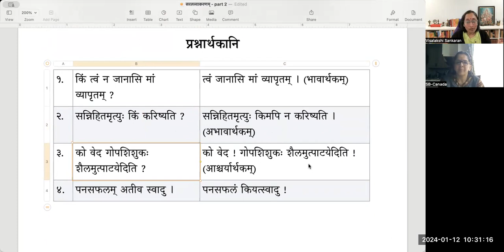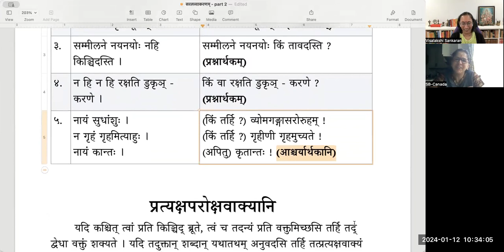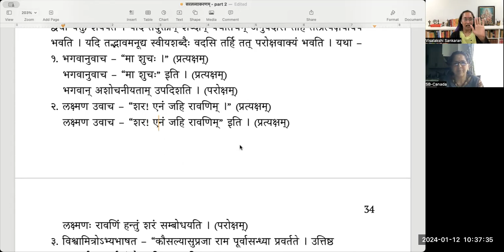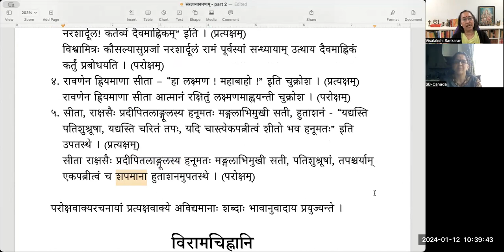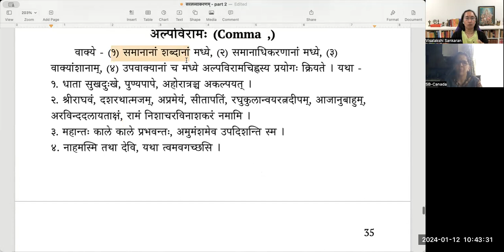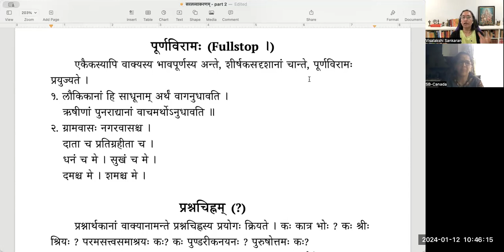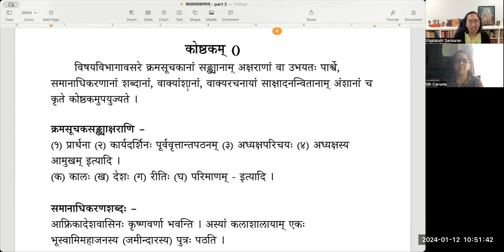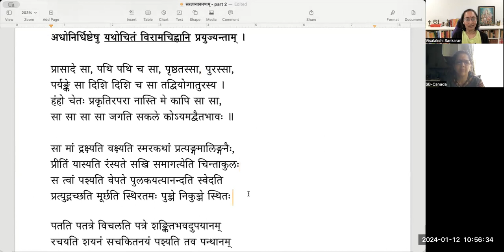सरलव्याकरणम् (भागः २) - Lesson 6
Sarala vyakaranam level 2 is a prescribed text for the 5th level exam (Kovida) of Chittoor Samskrita Sabha. It deals with sentences and how to analyze them.

पाठः ६ - वाक्यसंक्षेपः - एकवाक्यता, वाक्यपुनर्विभागः, प्रत्यक्षपरोक्षवाक्यानि, विरामचिह्नानि